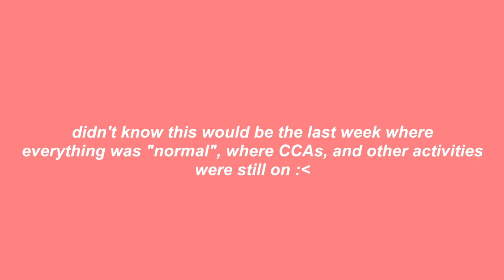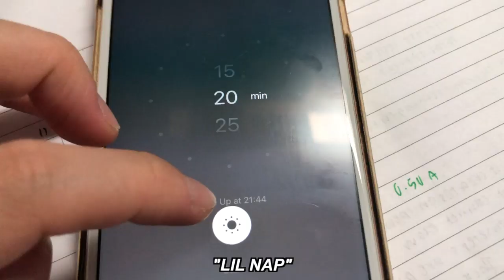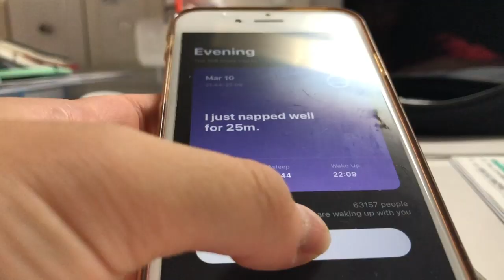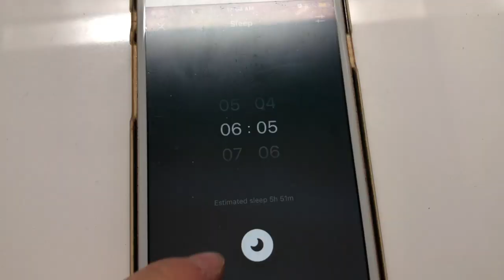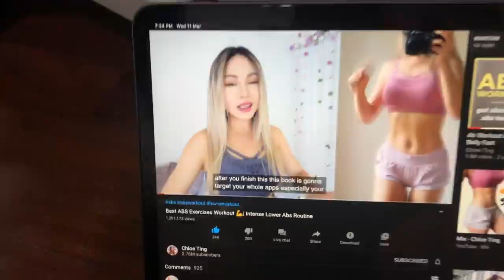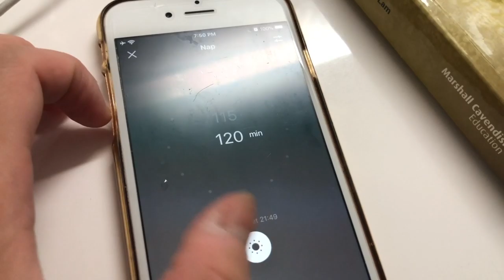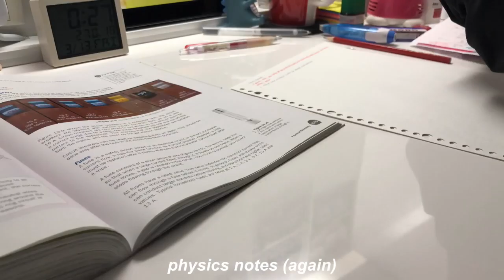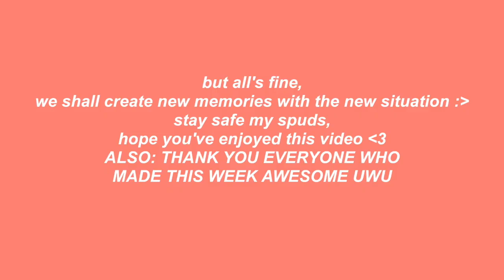week in my life as a secondary 4 student ~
Term 1 Week 9 : the last week where everything was "normal", when we had CCA :,,
now, school’s closed :( this footage was from a month ago :p

KKKKK

♈︎ about me
⚪︎ age: 16
⚪︎ wheres my ass: singapore
⚪︎ what im using my braincells for: triple science

⚡︎ music ⚡︎
Gentle Bones — Until We Die
Gorgeous
Jonas Schmidt ft henrikz - Fall Again
Peter Keli - To be Honest  (ft knowuh)
Busywork